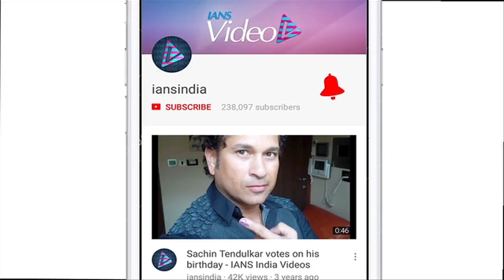Sania Mirza, Tamannaah Bhatia look up to Sonam Kapoor for Fashion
'Fashionista' Sonam Kapoor is a style icon for many. She grabs eyeballs and make heads turn whenever she steps out. She spells fashion from top to toe. Likewise, star Indian tennis player Sania Mirza and 'Baahubali' famed Tamannaah Bhatia are fans of Sonam Kapoor's fashion sense.